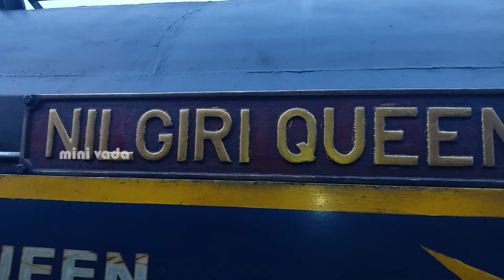ஊட்டி மலை ரயில் திக் பயணம் | fully nature & thrill | ooty hill train | ooty toy train journey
ooty hill train | ooty toy train journey tamil | ooty train vlog

ooty hill train journey from mettupalayam to ooty, the journey experience is really awesome, We boarded the train from mettupalayam to Udagamandalam via coonoor, Udagamandalam is the ooty railway station, the journey full of nature and thrill, it takes 5 hour journey time, we got second class seat, there are 3 types of coach in this train, first class, second class, and unreserved, we really enjoyed the trip with full of fun with my friend